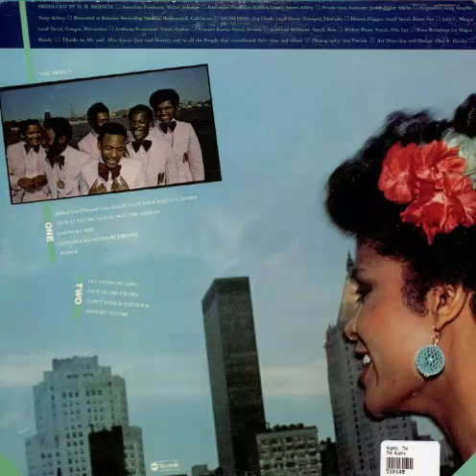The Nights - Don't Knock The Rock